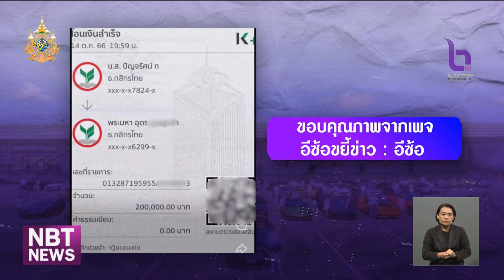พระมหาอุดรฯ แจงเงินทำบุญของ "บอสพอล" ข่าวค่ำ วันที่ 20 ตุลาคม 2567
หนึ่งในเส้นทางการเงินของ "บอสพอล" พบว่าเชื่อมโยงไปถึงบัญชีพระลูกวัดแห่งหนึ่ง ในจังหวัดขอนแก่น ล่าสุดพระรูปนี้ออกมาชี้แจงว่าเป็นเงินทำบุญ ได้รับโอนเข้าบัญชีทุกเดือน รวมแล้วน่าจะมากกว่า 3 ล้านบาท แต่ยืนยันว่าใช้ในกิจของสงฆ์และงานพัฒนาพื้นที่เท่านั้น